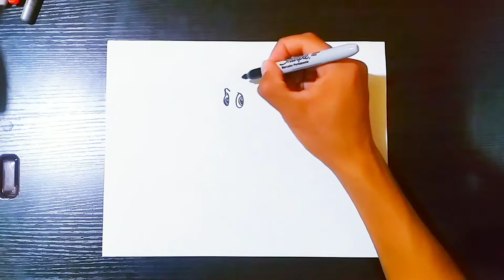COMO DIBUJAR AL PATO PASCUAL